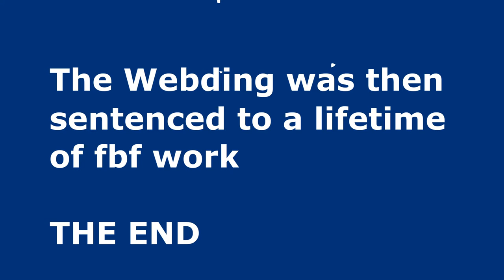Webdings Fanmade Episode # 1 (MistyEntertainment) - The Present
First Webdings Fanmade Episode despite being around for 3 months. Cool! Thanks MistyEntertainment for this lovely fanmade episode as much as your lovely Adrellia Village 39!

So God Bless you, and I hope you enjoy this cartoon!